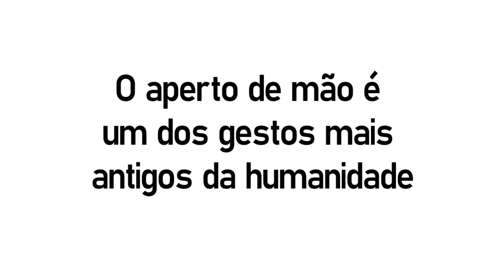COMO SURGIU O APERTO DE MÃO?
Apoie - ajude nosso canal existir.

O aperto de mão é uma forma de cumprimentar  as pessoas.

O surgimento desse ato aconteceu por motivos de desconfiança entre as pessoas.

Mas hoje em dia o gesto de aperta a mão é normal e popular no mundo todo.